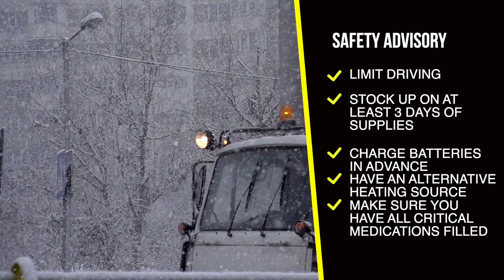Winter Weather Advisory | Hazards In Arizona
If you happen to be traveling through Arizona at this time take note that the Prescott Sheriff's office is urging you to avoid the area for the time being due to intense white out winter storm conditions.